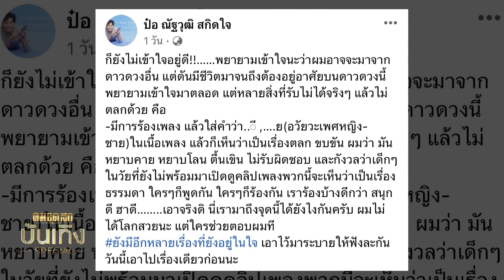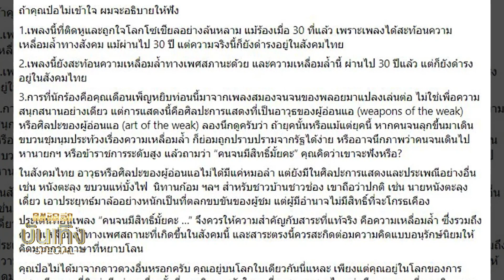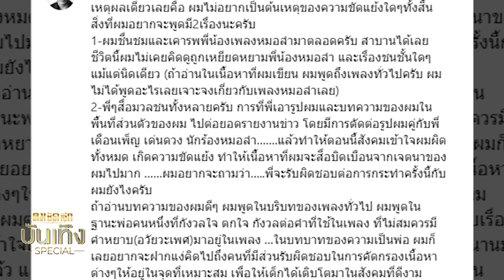สรุป 'ป๋อ ณัฐวุฒิ' เกิดอะไรขึ้น ต้องลบโพสต์ ถามกลับสื่อไทย?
คมชัดลึก บันเทิงสเปเชียล วันนี้พาไปสรุปต้นสายปลายเหตุที่เกิดขึ้นกับ พระเอกดัง "ป๋อ ณัฐวุฒิ" ที่ถูกพ่วงโยงเพลงคนจนมีสิทธิ์ไหมคะ จนกลายเป็นประเด็นร้อน ลุกลาม กระทั้งเจ้าตัวออกมาชี้แจง เจตนาที่แท้จริง  ติดตามกับ ฟีน์ รัชษนนท์